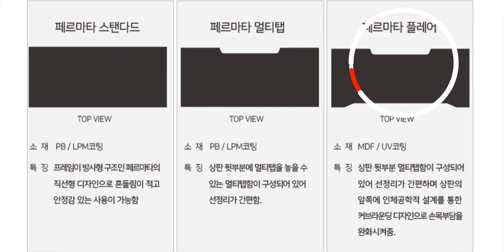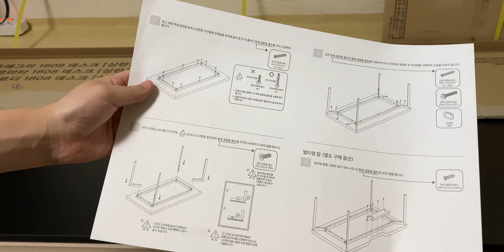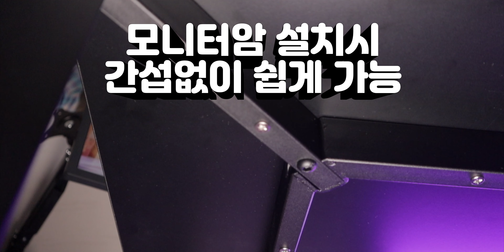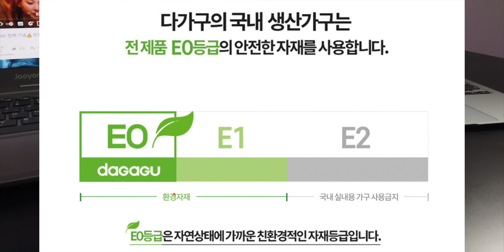다가구 페르마타 흔들림없는 튼튼한 컴퓨터책상 게이밍책상 데스크셋업 추천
그동안 사용하던 오래된 책상을 대신할 책상의 조건!
다가구 페르마타 멀티탭함 데스크 제품을 소개합니다.
다가구 페르마타 컴퓨터책상은  100% 국내생산으로 제작된 흔들림 없는 튼튼한 책상입니다.
전제품 E0등급의 안전한 자재를 사용하였습니다.
다가구 페르마타는 3가지 종류가 있는데요 페르마타 스탠다드, 페르마타 멀티탭, 페르마타 플레어중에 페르마타 멀티탭을 소개합니다.
지저분한 선정리를 좀더 깔끔하게 할 수 있는 페르마타 멀티탭함 제품으로 방사형 프레임구조로 모니터암설치가 자유롭고, 의자도 걸리지 않아서 편리하게 사용할 수 있습니다.
멀티탭 타입은 6가지 상판사이즈로 세로는 모두 800, 가로가 800, 1000, 1200, 1400, 1600, 1800으로 선택할수있습니다.
상판컬러는 블랙, 블랙+아이보리, 아이보리, 비치 , 지브라로 선택할 수 있고 프레임은 블랙과 아이보리중에 선택하여 조합할 수 있습니다.
1.4mm의 두꺼운 철제 파이프를 사용하여 튼튼하고 조립체결시 상판과 철제의 위치가 정교하게 일치하여 흔들림없는 튼튼한 책상을 만들어줍니다.

-- 타임 스탬프 --
00:00 인트로
00:28 인사말
00:54 제품소개
02:02 제품조립
03:05 특징 및 장점
04:59 마무리